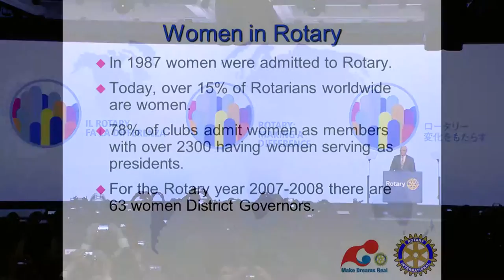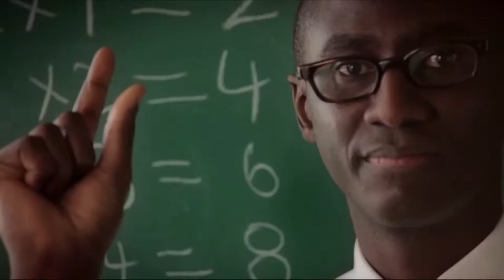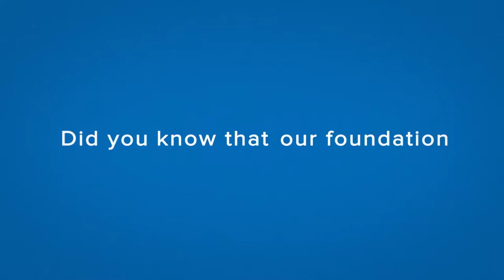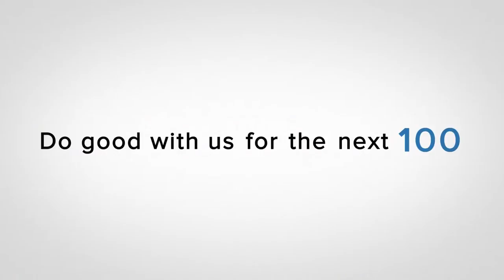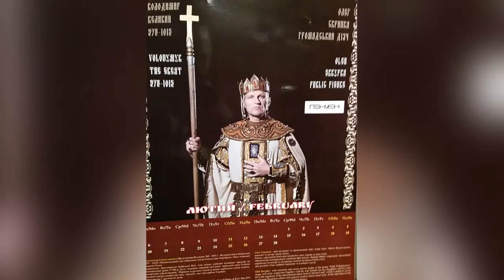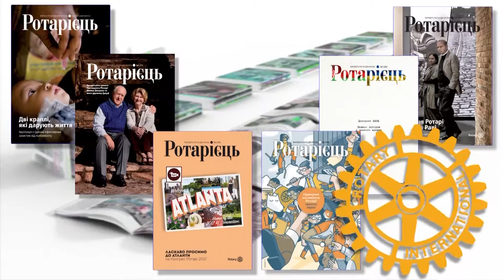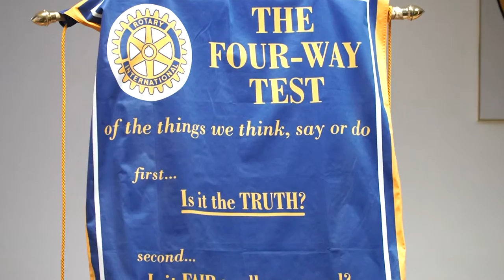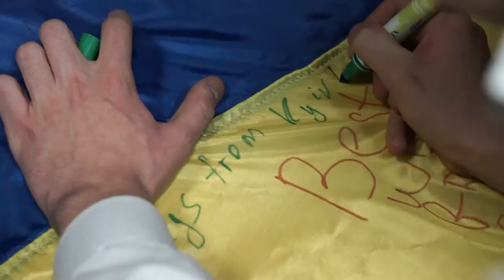Rotary Ukraine News. 2017/02/27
Watch in the news release:
Presidential theme of the next Rotarian year; ukrainian Rotarians have planted the avenue in Israeli; the project of Rotary Club Cherkasy needs support; the project "Great Daddy Ukraine" has completed; the story about Interact Club of school № 155.
The projeсt Give children hope for life
Coordinators’ contacts
Olha Paliychuk
The member of Rotary Club Cherkasy